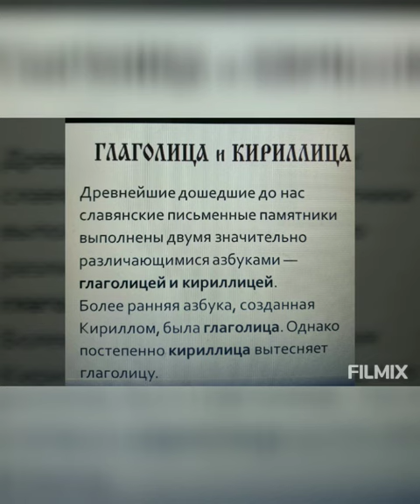Бесценный дар Кирилла и Мефодия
Дорогие друзья! В связи с временным переходом работы учреждений культуры Новокубанского района в режим работы Онлайн МКУК «Прикубанский КДЦ » Сельский клуб х. Горькая балка приглашает всех вас просмотреть видеопрезентацию « Бесценный дар Кирилла и Мефодия»